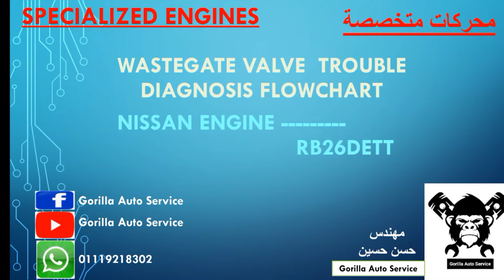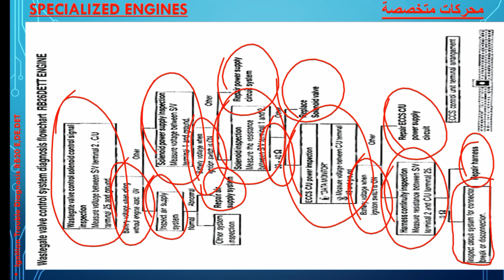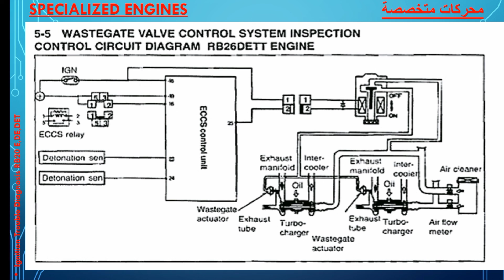Wastegate Valve Trouble Diagnosis Flowchart RB26DETT خريطة تدفق تشخيص أعطال صمام التأرجح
Wastegate Valve Control System Trouble Diagnosis Flowchart RB26DETT Engine
خريطة تدفق تشخيص أعطال صمام التأرجح الخاص بالشاحن التوربيني لمحرك نيسان من النوع RB26DETT
1. Wastegate Valve Control Solenoid Control Signal Inspection

2. Inspect Air Supply System
     Repair Air Supply System

3. Solenoid Power Supply Inspection
     Repair Power Supply Circuit System

4. Solenoid Inspection
     Replace Solenoid Valve

5. ECCS Control Unit Power Inspection
     Repair ECCS Control Unit Power Supply Circuit

6. Harness Continuity Inspection
     Repair Harness

7. Inspect Circuit System For Connector Break Or Disconnection